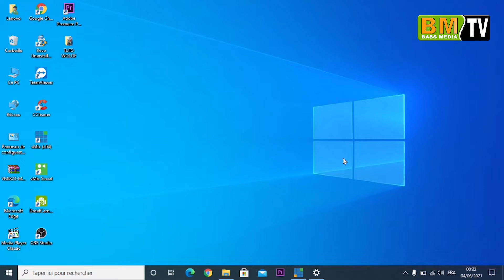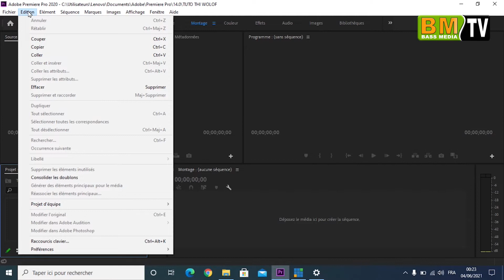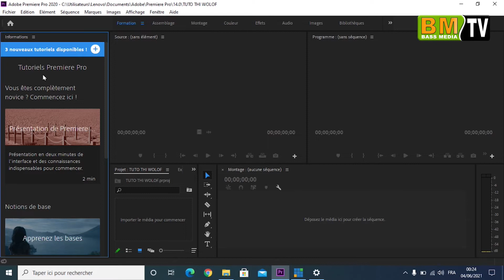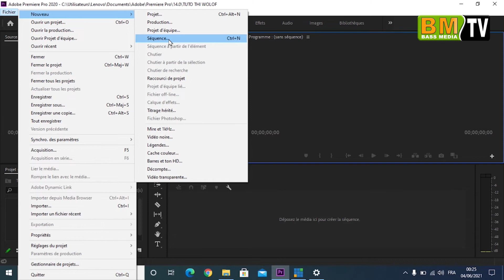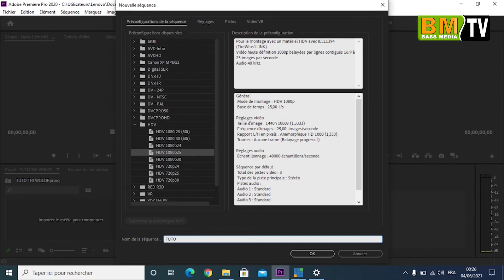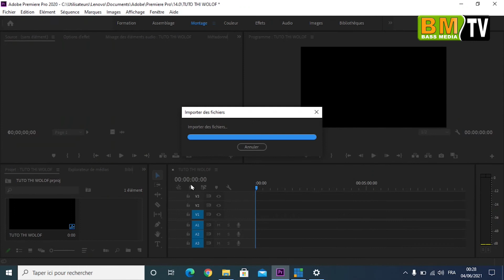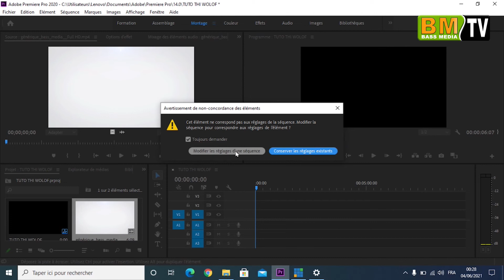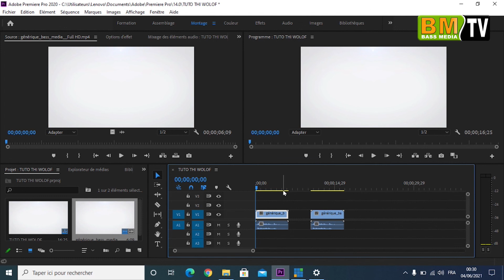TUTORIEL En Wolof : Naka Guay Déf ba mana montage si Adobe Premiere Pro 2020